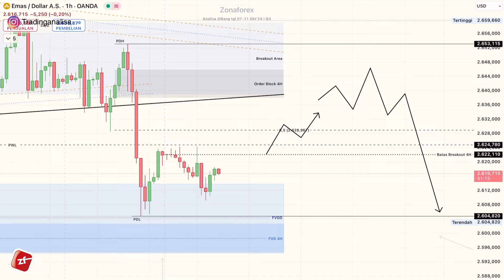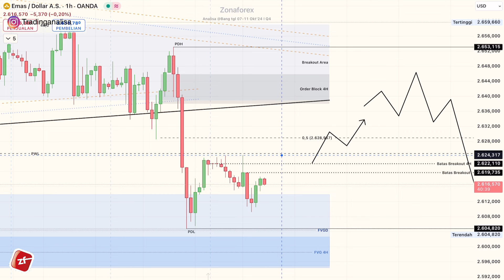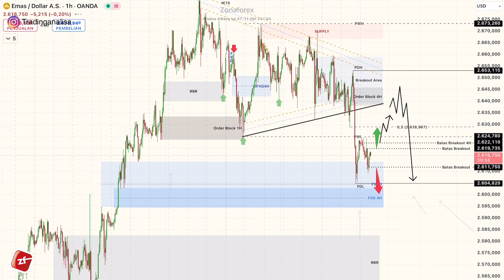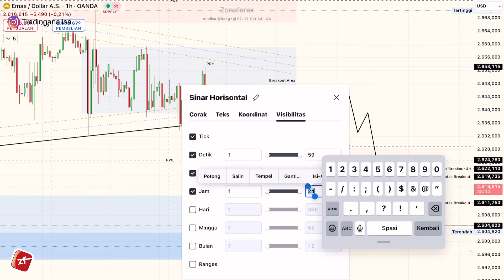REVIEW Analisa Teknikal XAUUSD tgl 09 Okt 2024